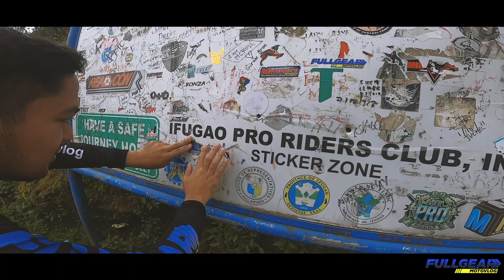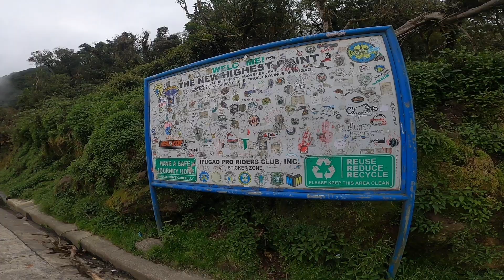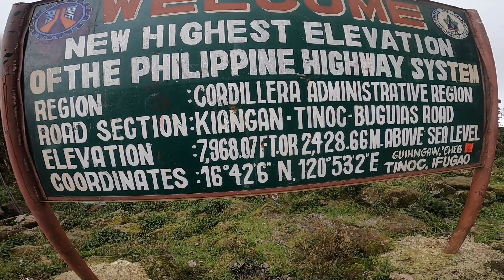NEW HIGHEST POINT | TINOC, IFUGAO VIA KIANGAN | ANG WILD NG DAAN!! | FULLGEAR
Isang napakalamig na ride mga bushing. Resbak ride 'to mga bushing, kung naalala niyo yung first punta natin "sana" sa tinoc via bokod ay hindi tayo natuloy. Dahil ECQ pa sila nung time na yun, pero this time via KIANGAN naman ang daan natin. Sobrang sulit ng ride na 'to kahit sobrang hirap din ng daan. Walang kaputik putik mga bushing!! So samahan niyo kami mga bushing at puntahan natin ang NEW HIGHEST POINT OF THE PHILIPPINES, tinoc ifugao, via kiangan ifugao.